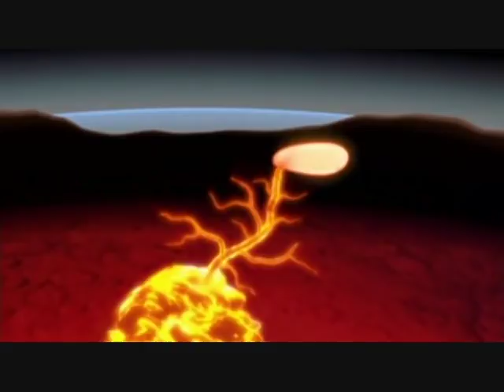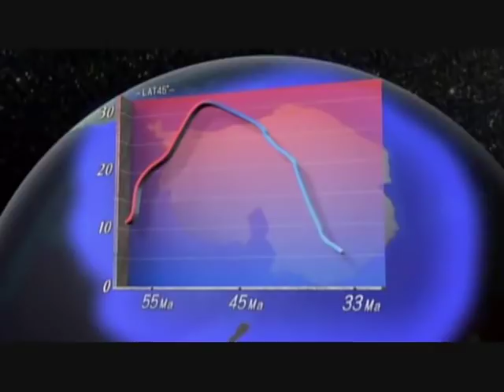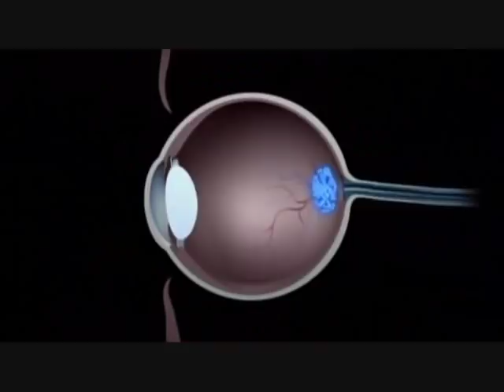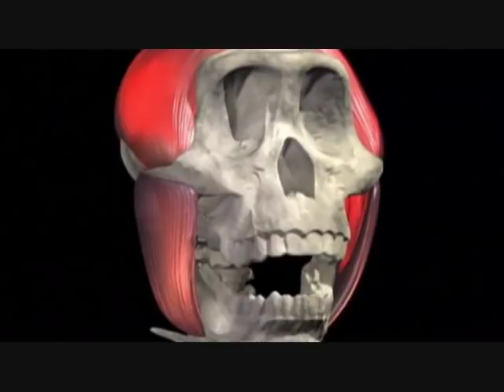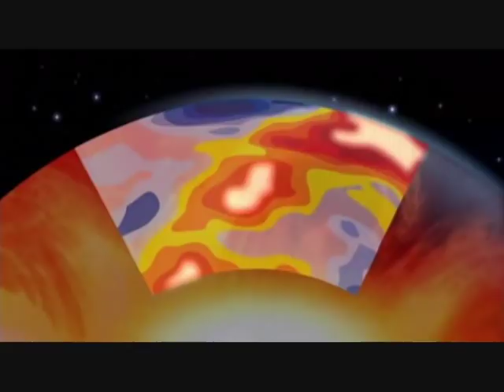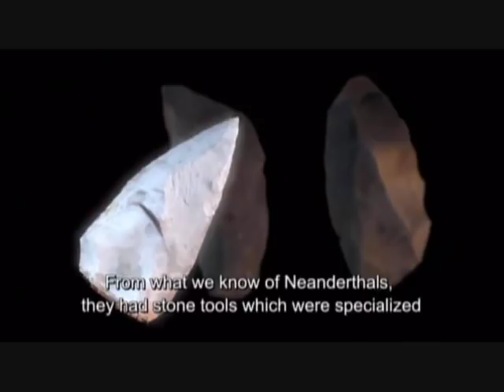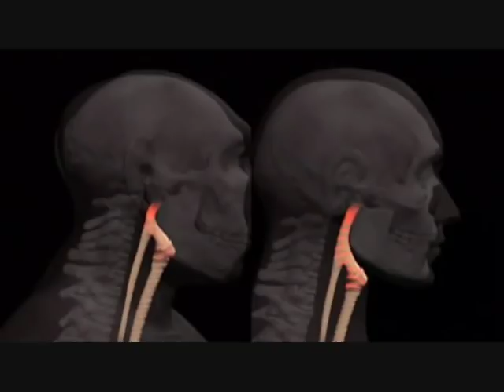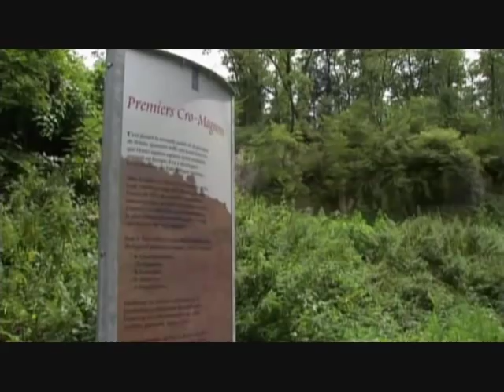Miracle Planet (2005): Survival of the Fittest - episode 5 (of 6)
This episode chronicles primates that would evolve to become humans and why the Cro-Magnons succeeded over Neanderthals. Species included: Shoshonius, Catopithecus, Paranthropus robustus, Homo habilis, Australopithecus africanus and Hypoxis. --Wikipedia

Here are the other 5 episodes of the series, posted by someone else a few years ago.

There is a Playlist at the link for it. He/she has this episode there, but, for some reason, only 21 mins of it. My upload here is complete.